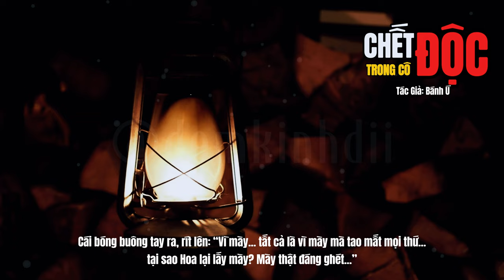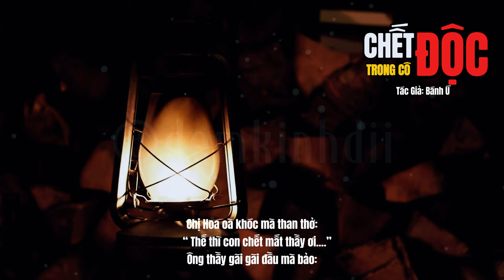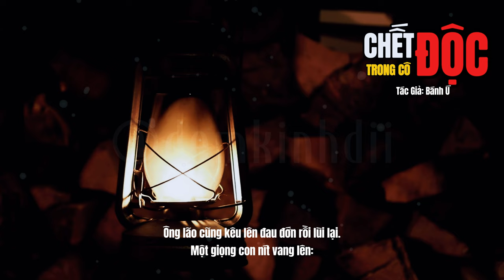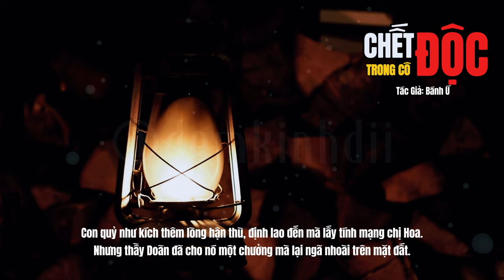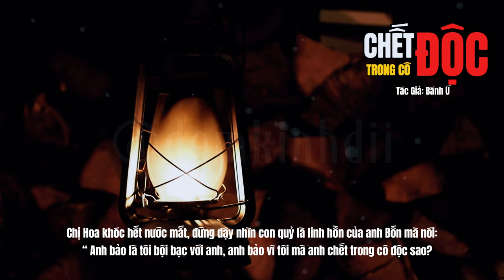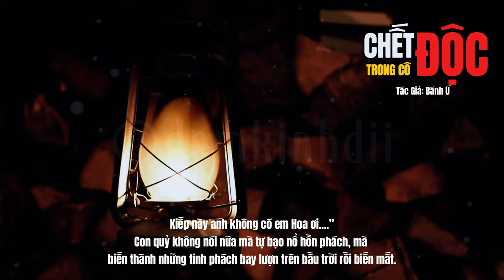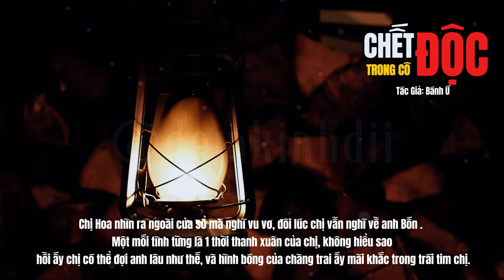Truyện Ma Rùng Rợn | Chết Trong Cô Độc | Nghe Ngay Câu Chuyện Ma Kinh Dị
Truyện được tác giả đồng ý phát sóng trên kênh!
🌟Video Truyện ma trên kênh ĐÊM KINH DỊ mang đến những câu chuyện rùng rợn và kỳ bí, kể lại qua giọng đọc truyền cảm cùng âm thanh u ám. Nội dung phong phú từ truyện ma dân gian đến truyện ma tâm linh, giúp người xem trải nghiệm không gian đáng sợ. Kênh cập nhật thường xuyên với các câu chuyện hấp dẫn. Hãy theo dõi để khám phá thế giới tâm linh đầy bí ẩn! truyện ma audio trên kênh chúng tôi mang đến những câu chuyện kinh dị đầy kịch tính và ly kỳ. Với hình thức truyện ma mp3, bạn có thể dễ dàng nghe mọi lúc mọi nơi. Giọng đọc truyền cảm kết hợp âm thanh ma mị tạo nên không khí ám ảnh. Hãy theo dõi để không bỏ lỡ các tập radio truyện rùng rợn, đầy hấp dẫn!